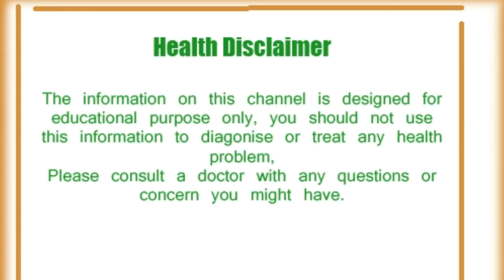क्या आपकी पत्नी का भी चढ़ा रहता है पारा? इन तरीकों से करें उन्हें डील /how to deal to your angry wife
पुरुष उस स्थिति को बहुत अच्छी तरीके से समझ सकते हैं जब उनकी पत्नी उन पर गुस्सा हो जाती है। जब चीजें गलत चल रही हों तब उन्हें संभालना और ज्यादा मुश्किल हो जाता है। यदि वो आपकी किसी गलती पर गुस्सा हैं तो आपके कई बार माफ़ी मांगने का भी कोई असर उनपर नहीं होगा। ग़लतफहमी या फिर आपकी कोई भूल, वजह चाहे जो भी हो लेकिन आपको अपनी पत्नी के गुस्से को सकारात्मक और परिपक्व तरीके से हैंडल करना आना चाहिए। आज हम कुछ तरीकों के बारे में बता रहे हैं जो आपको अपनी पत्नी के गुस्से को हैंडल करने में मदद करेंगे। उम्मीद है इससे आपका रिश्ता और मजबूत होगा।